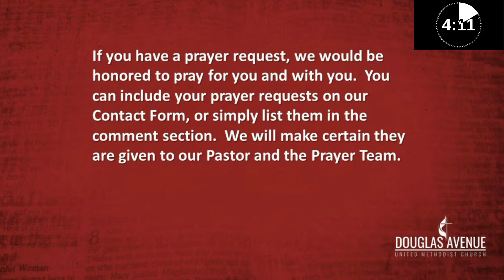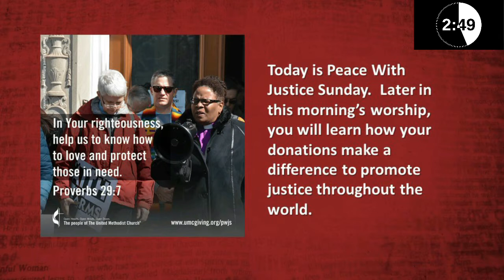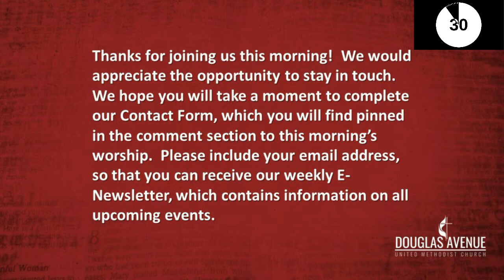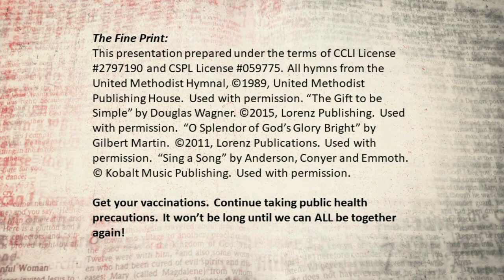May 30 2021 DAUMC Updated Online Worship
What does it mean to be born again?  Today, our guest speaker, Rev. Curtis Brown, explores the events that occurred on Aldersgate Street 283 years ago and links them to our faith journey today.  It is also Peace with Justice Sunday.  Thanks for joining us!  We hope you will take a moment to fill out our Contact Form, which can be found